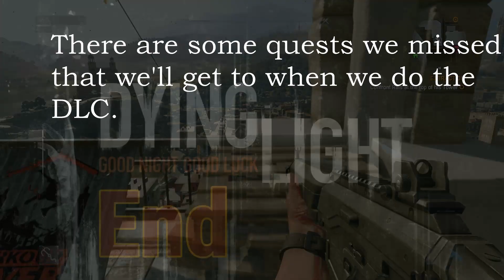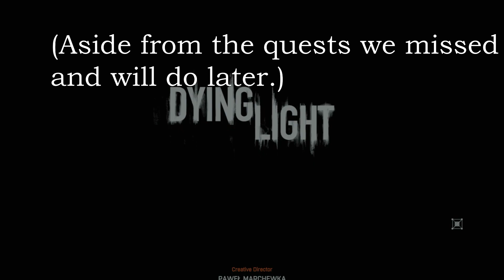Dying Light [Casual Replay] | End*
Extraction

*There are some quests I missed and will do later when I record the DLC.